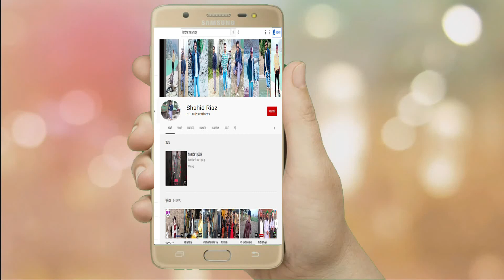Yaroon ki yaari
is channel pay mile ga ap ko entertainment entertainment our sirf entertainment